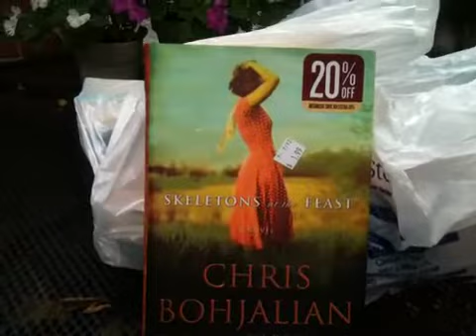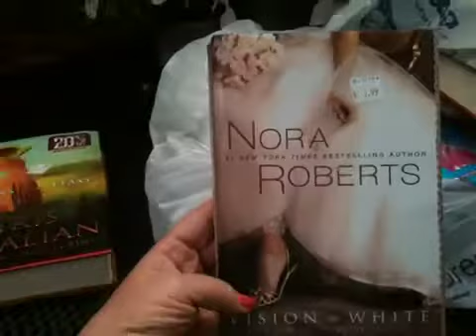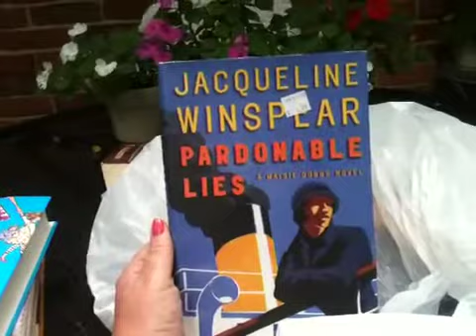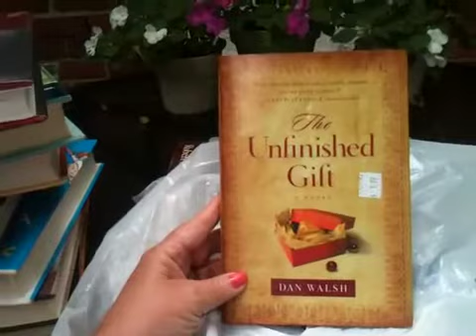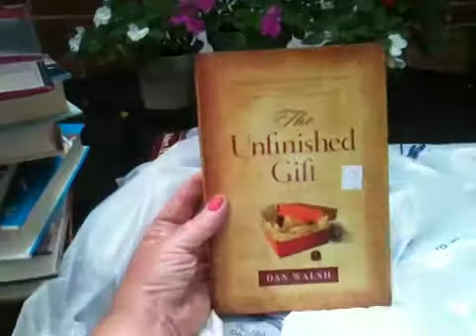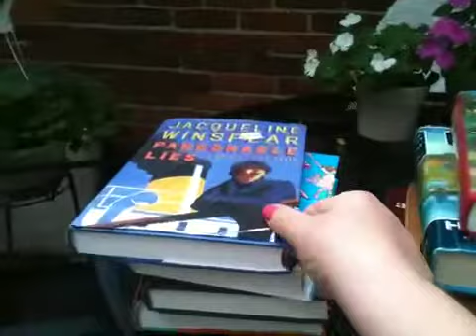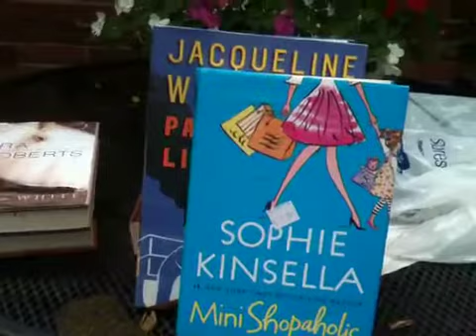Book Haul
I am an avid reader and recently stopped at the Salvation Army store while out shopping. They always have a good selection of books and I got quite a few.